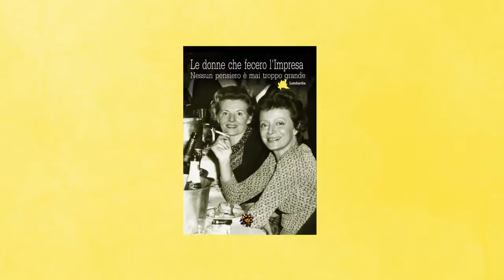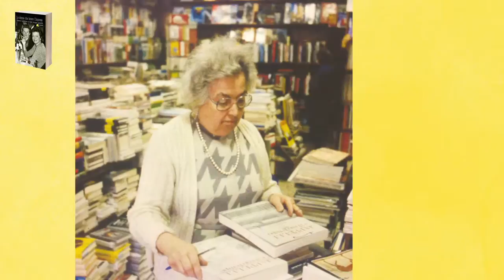Le donne che fecero l'impresa - Lombardia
Cultura e industria, libri, cinema, danza, ma anche sport, alta moda, commercio, bellezza, imprenditoria legata a industrie del ferro e della meccanica, design.
Quell’uomo mascherato chiamato Diabolik nato dalle sorelle Angela e Luciana Giussani che cambiò l’idea del fumetto, l’editoria per ragazzi tradotta dall’estero di Rosellina e Francesca Archinto, le librerie storiche di Adriana Duchini Carù e di Maria Tosi Pianezza, il design di ieri e di oggi di Eugenia Alberti Reggio e di Luisa Parasacchi, la danza di Lucia Galli Galletti e Cinzia Puricelli e lo sport che ha segnato la vita e il lavoro di Patrizia Crespi, l’arte che si trasforma in una dei più importanti musei nazionali che prende vita dal lavoro di Assunta Lucioni Bianchi, l’alta moda, che parte dall’intimo di Edda Paracchini e Margherita Squizzato Garda e arriva ai cappelli di Laura Marelli giunti fino alla Real Casa, la cura della bellezza insegnata da Anna Del Prete, il cinema di provincia dono di fidanzamento alla fine degli Anni Trenta di Agostina Diani, il commercio di qualità a poco prezzo di Rossella Anthony Destantini, le fonderie di Loretta Forelli che si uniscono al suo impegno in Croce Rossa, la produzione e l’esportazione di macchine agricole in Cina di Chiara Radrizzani, la pioniera dell’associazionismo milanese che fu Alessandrina Ravizza: diciotto donne da conoscere.
Edizioni del Loggione Anno di edizione: 2017
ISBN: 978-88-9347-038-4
Prezzo 14,00 euro